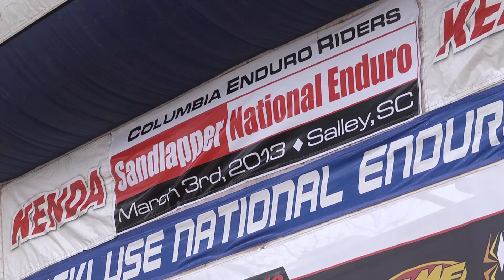2013 National Enduro Round 2 - The Sandlapper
Charlie Mullins takes his 2nd-straight win of the 2013 AMA National Enduro Series at the Sandlapper Enduro in Salley, SC over Mike Lafferty making his debut on the Husaberg 350FE and Thad DuVall on his Honda CRF250R.